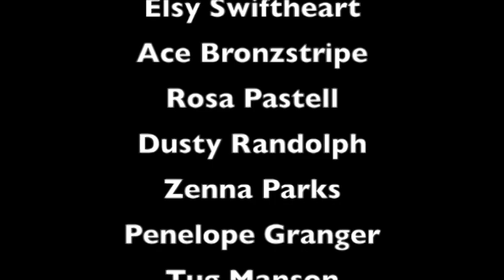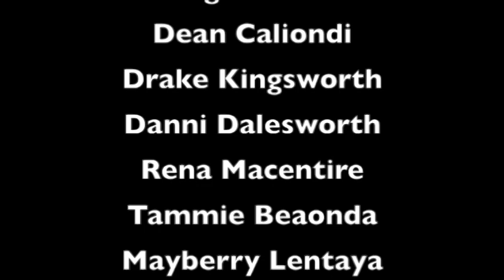☆LPS Famouz "Totally Ace Christma" Part 2 of 2 (Season Finale)